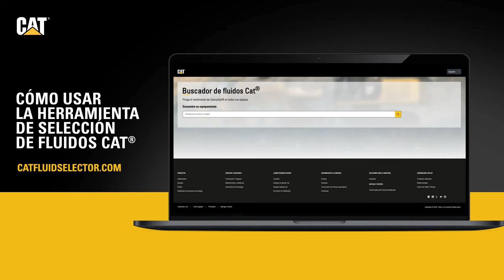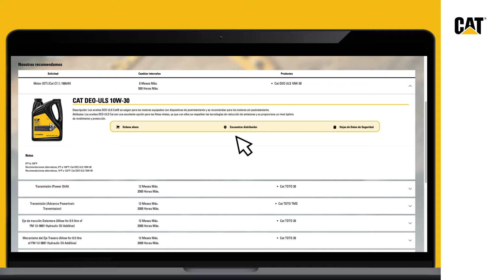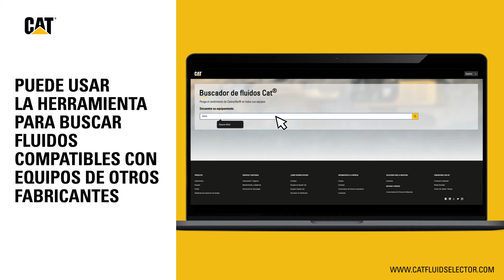Cómo utilizar la Herramienta de selección de fluidos Cat®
Encuentre los fluidos adecuados para su equipo Cat o flota mixta. La Herramienta de selección de fluidos Cat se ha actualizado con nuevas funciones para mejorar su experiencia y el servicio al cliente. Cuenta con una interfaz fácil de usar que hace que la navegación sea intuitiva y eficiente. Puede acceder a información sobre fluidos Cat adaptada a sus necesidades específicas con apenas unos clics. La herramienta proporciona actualizaciones en tiempo real para garantizar que disponga de las recomendaciones y la información sobre productos más actualizadas.

Para aquellos que necesiten más ayuda, la herramienta incluye una función de chat en directo en la que puede comunicarse con representantes del Servicio de Respaldo que están preparados para responder a sus preguntas y proporcionarle orientación. Si usted es un técnico experimentado o un nuevo usuario en el mantenimiento de equipos, la Herramienta de selección de fluidos Cat está diseñada para ser un recurso valioso para cualquiera que necesite información precisa y fiable sobre la selección de fluidos Cat para su máquina Cat y su flota mixta.